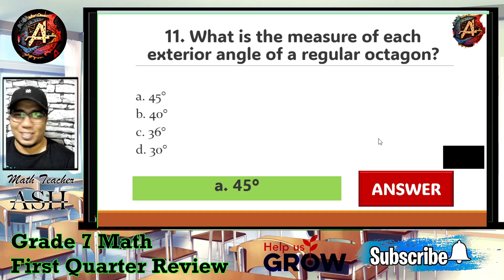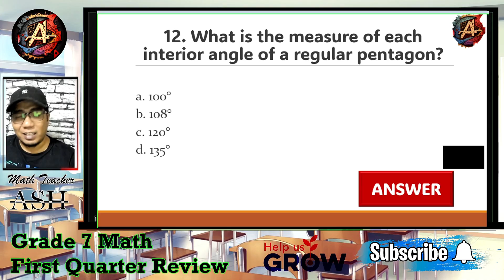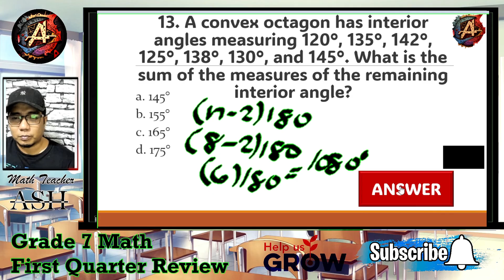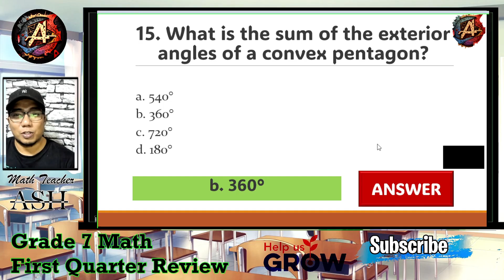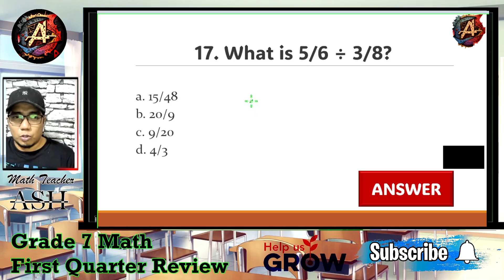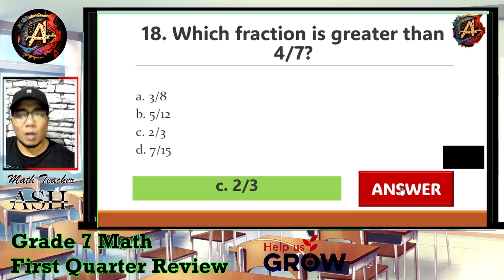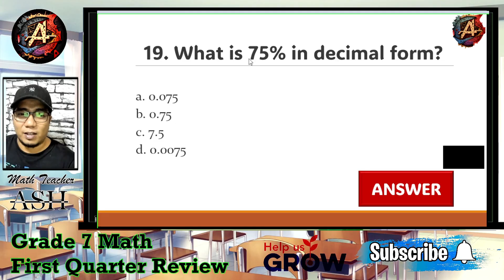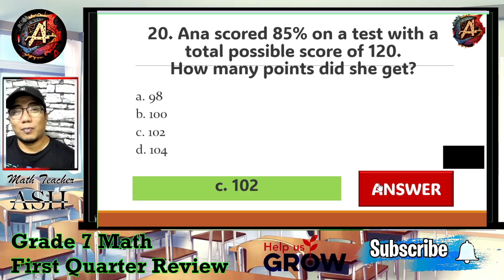Grade 7 Math First Periodical Test Reviewer Part 2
Ace your Grade 7 Math 1st Periodical Test with our 4-part reviewer! Master angles, polygons, fractions, percentages, & more. Grade7MathHashtags

✍️ Writing Pad
USB Hub 4in1
2nd Monitor
Sound Card

More videos are available on my playlists for Elementary Math, Junior High Math and Senior High Math